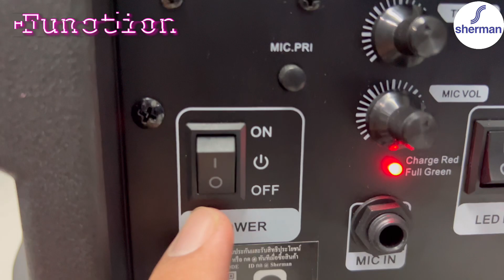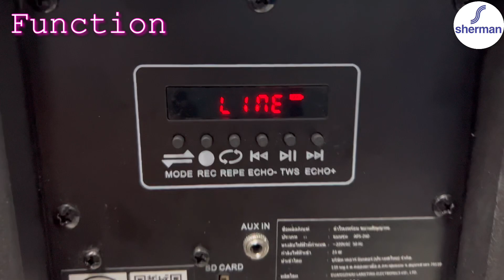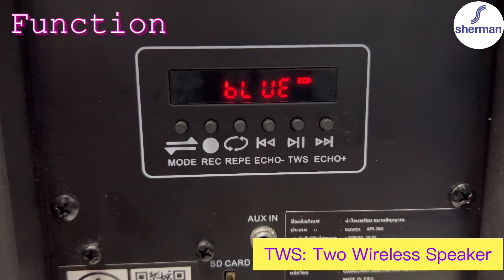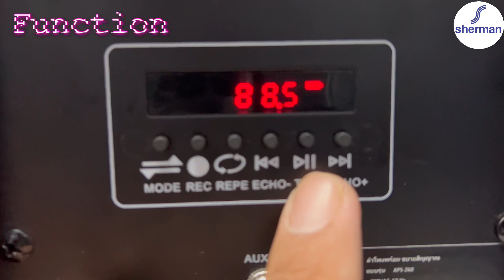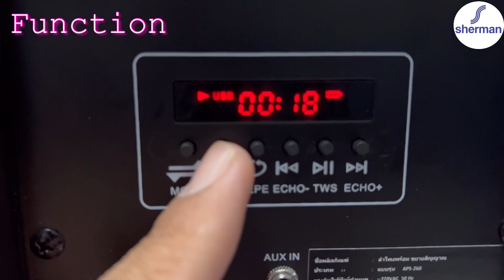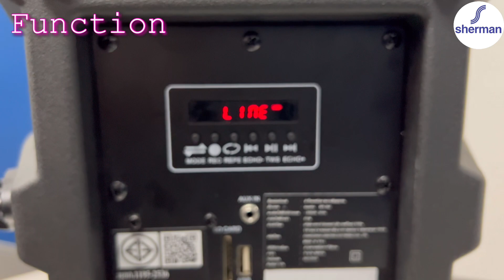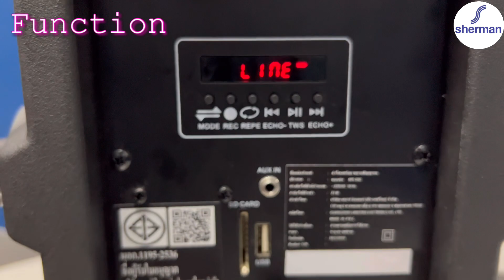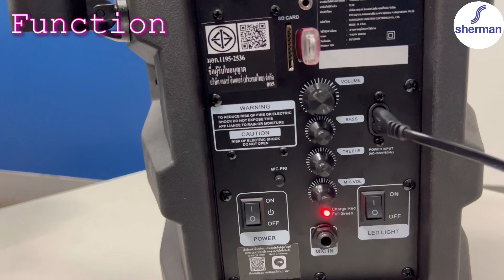!New! Review ลำโพงอเนกประสงค์ 8 นิ้ว(Sherman APS-260)